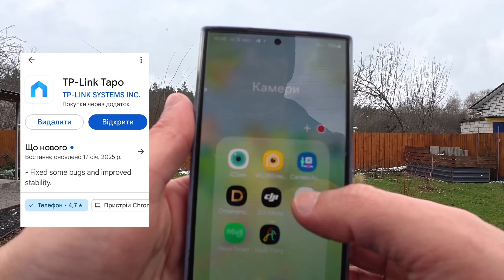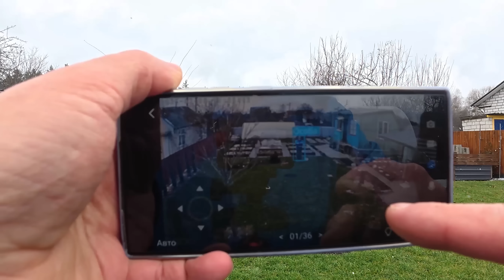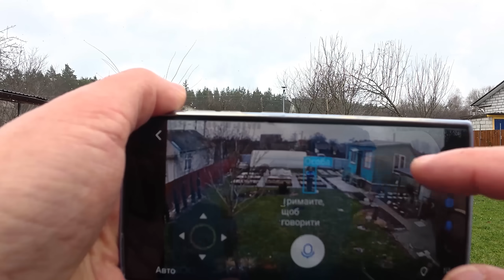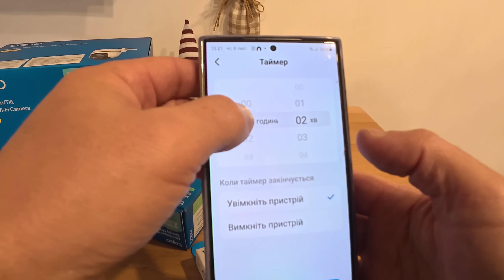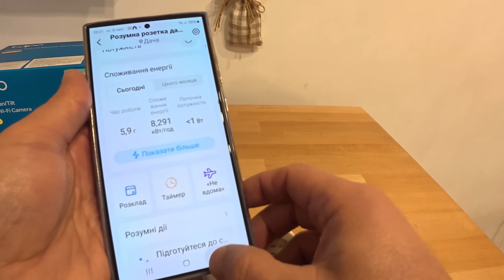Розумна дача- камера, датчик температури та інше, що допоможе контролювати нашу дачу!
Дістанційне керування обігрівом дачі. Проблему з перемерзанням дачного будинку взимку вирішено! Встановлюю на дачі "розумні" пристрої екосістеми ТАРО, які допоможуть нам контролювати дачу за нашої відсутності і не тільки- відеонагляд, контроль температури в дачному будиночку та розсаднику та багато іншого корисного!
- найкраще насіння овочів та квітів ПОШТУЧНО.
- добрива та засоби захисту рослин від хвороб та шкідників.
- грунтові субстрати Класманн та Домофлор, якісна плівка для теплиці.
- початок нового сезону ВЕСНА 2025!: найкращі саджанці(гортензія та ін.) та цибулини квітів з Голландії і не тільки!